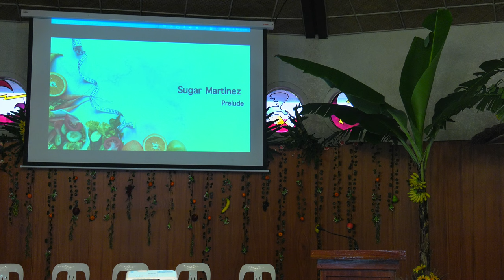Wonderfully Made - AUP Health Seminar - Pastor & Mrs. Jim Brackett 01